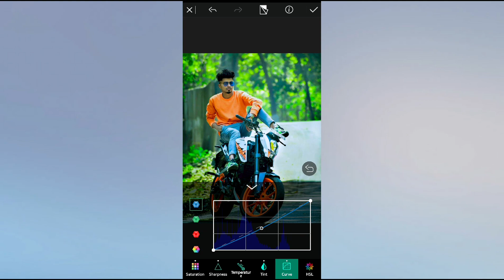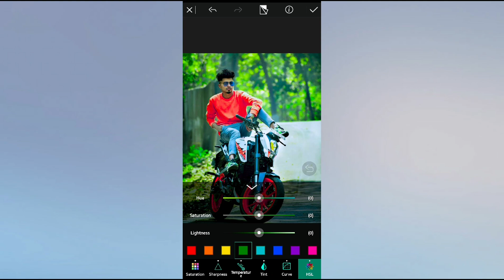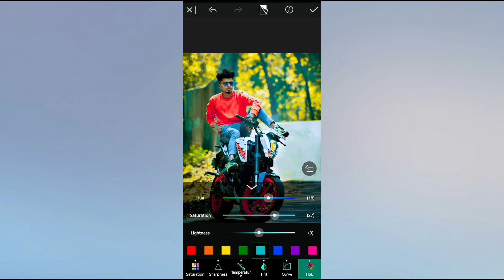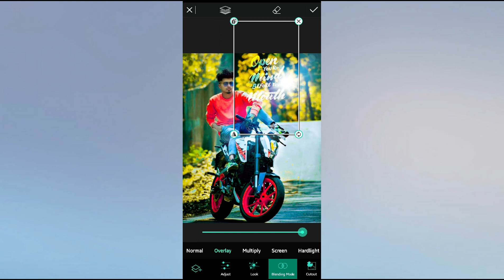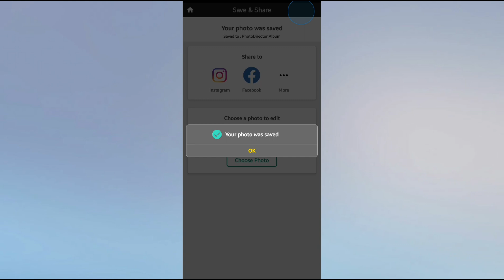Photodirector Yellow Preset || Photo Editing Tutorial || PhotoDirector App || Minhaz Editing Zone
●○Do Like,👍Coment's, 🗨 Share 🌀

app link

🌐Folllow Me On My Facebook And Instagram⤵